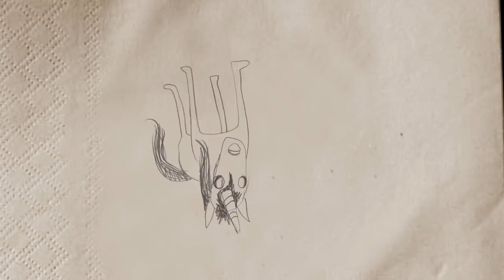The Truth About The Last Unicorn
Originally created for HBO's Funny Or Die Presents Season 2
Created and Written by: Fred Belford
Song written and performed by Patron Saint Of Music
Edited by: Al LeVine
Animator: Cindy Segura
Producer: Eric Binns
Live actors: Ashley Ovlen,  Al LeVine
Voices: Kerrie Scher , Fred Belford
Theme song: Cindi Law
Audio recorded at Tao Productions
Produced at Hot House Productions